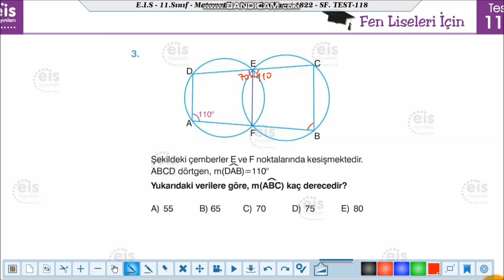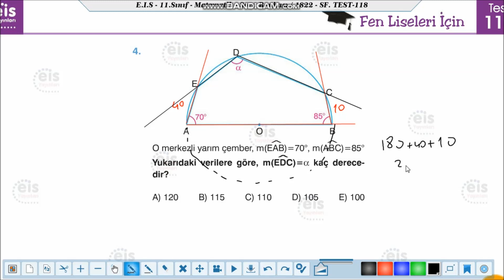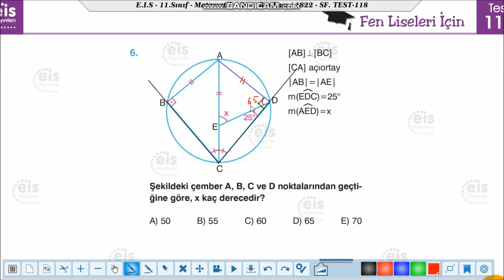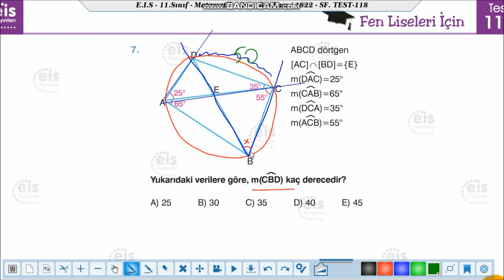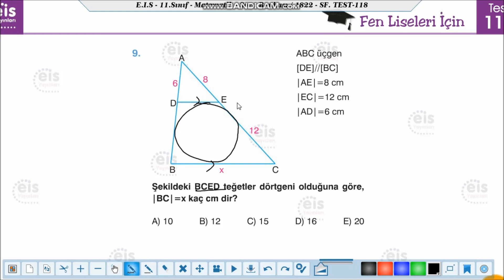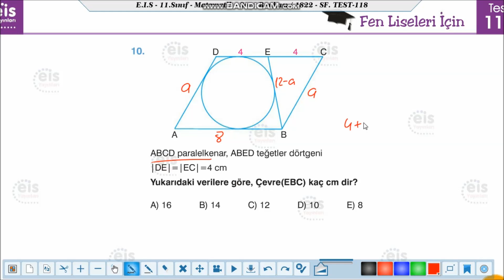Eis Yayınları 11.Sınıf Matematik Soru Bankası Test 118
Karma (Çember ve Daire) 8,
Ayt,11 Matematik